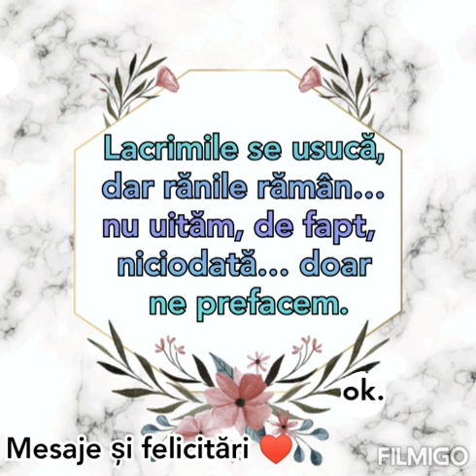Mesaje frumoase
Pentru donatii ❤ Va multumesc pentru vizionare si nu uiatti sa va abonati al canalul meu youtube aici